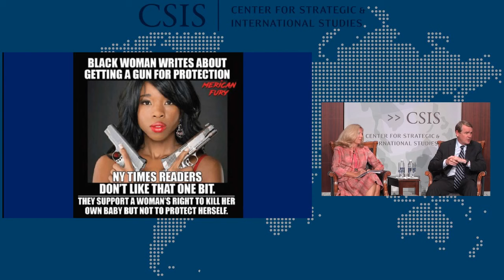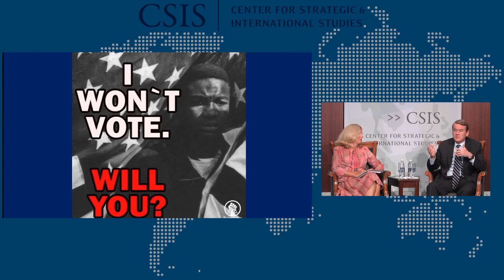Dividing America: A Conversation with Senator Michael Bennet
Please join us on Tuesday, September 10th for a discussion with Senator Michael Bennet on his new book, Dividing America: How Russia Hacked Social Media and Democracy.

The Center for Strategic and International Studies (CSIS) invites you to a conversation with Senator Michael Bennet on his new book, Dividing America: How Russia Hacked Social Media and Democracy. In this new book, Senator Bennet highlights the various ways in which the Russian government has used social media to sow discord and chaos among the American public to undermine our democracy. Containing over 100 images of Russian-sponsored propaganda, this book serves as an important reminder of the threat landscape as we approach the 2020 presidential election.